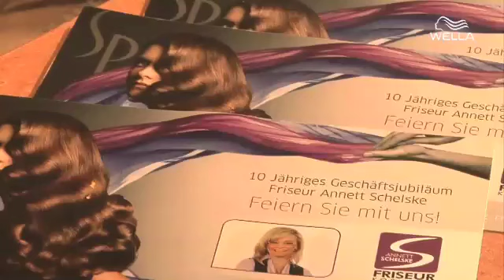Wella Best Practice // Friseur Anett Schelske